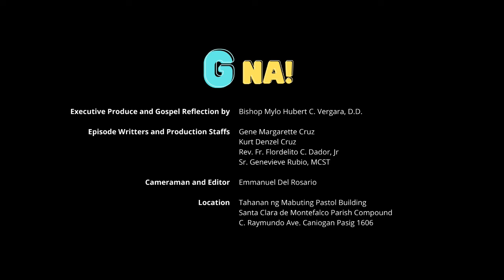G na! Third Sunday of Advent (Cycle C)